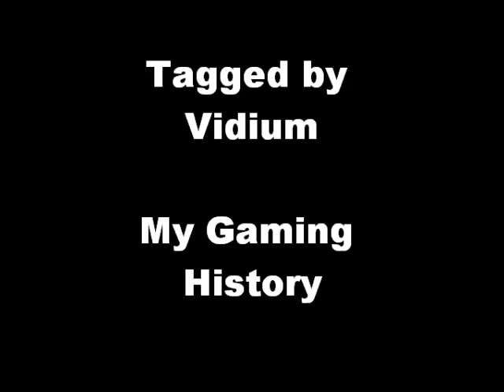Tagged by Vidium My gaming history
come with me to the past to see how it all started :P check out Vidium if you haven't already